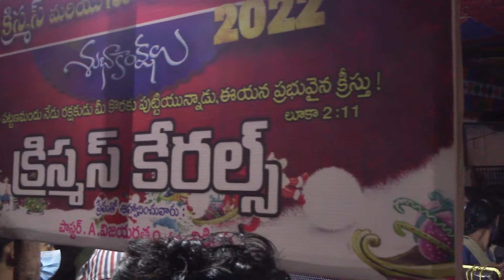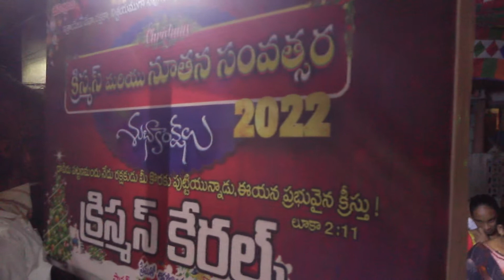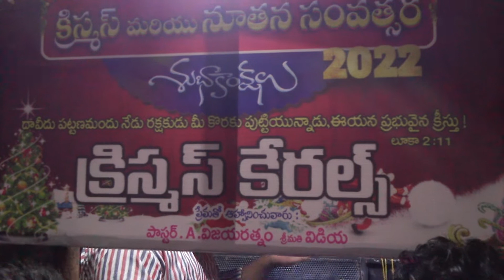CHRISTMAS CAROLS 15 TH DECEMBER